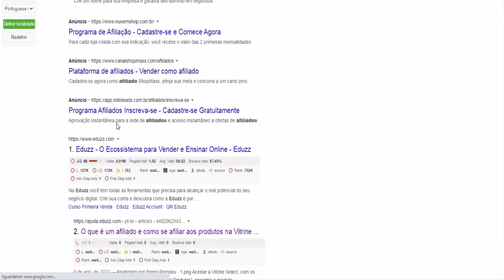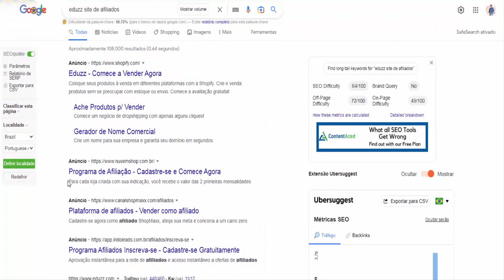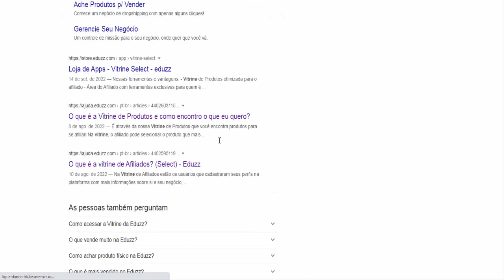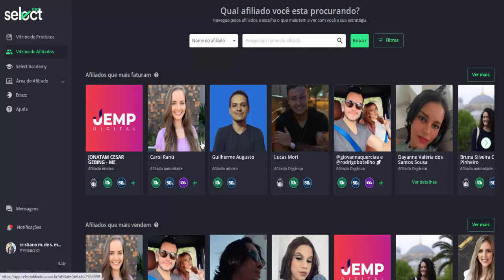COMO VER OS PRODUTOS MAIS VENDIDOS DA EDUZZ [ATUALIZADO]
★DESCRIÇÃO:
 veja como ver os produtos mais vendidos da eduzz.

CAPÍTULOS:
00:00 LIKE E INSCREVA-SE E ACESSE O LINK NA DESCRIÇÃO
00:30 COMO VER OS PRODUTOS MAIS VENDIDOS EDUZZ
03:25 MAIS VÍDEOS PRA VOCÊ